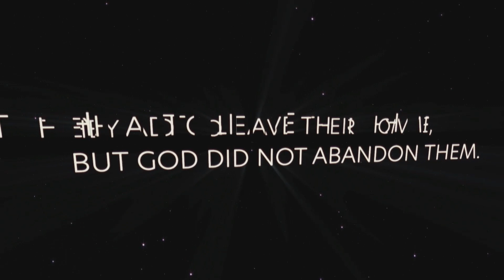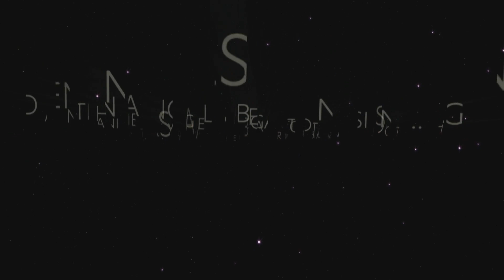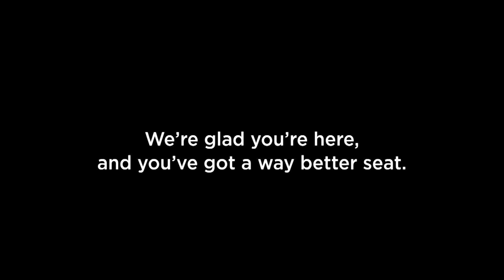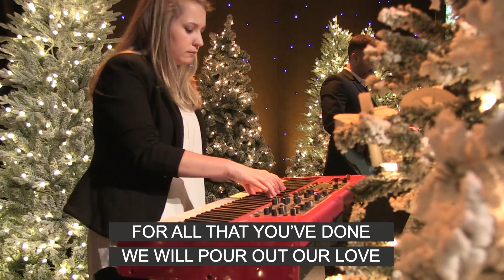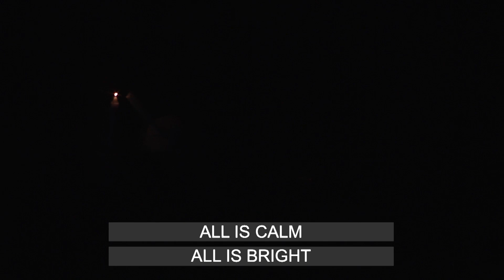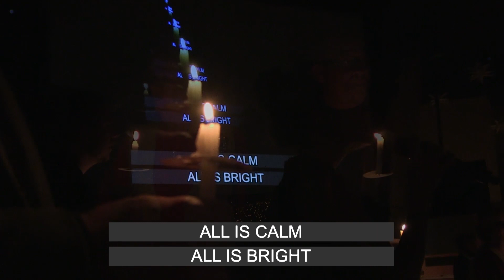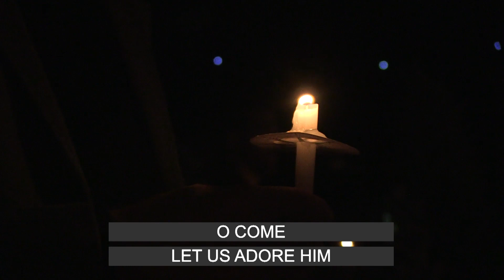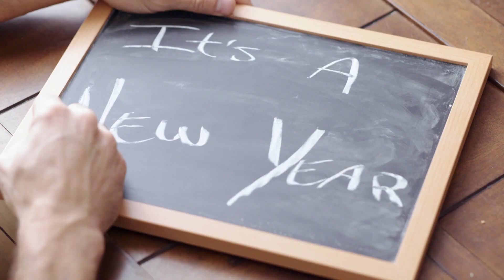Christmas at Seacoast 2018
If you missed Christmas at Seacoast or would like to relive it, watch it in its entirety here!